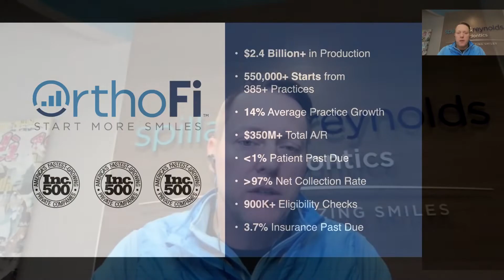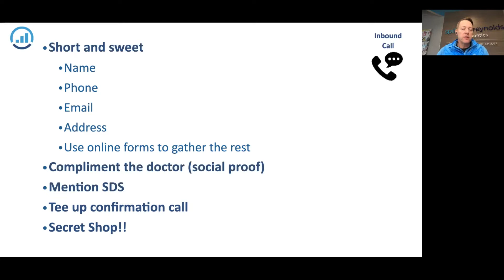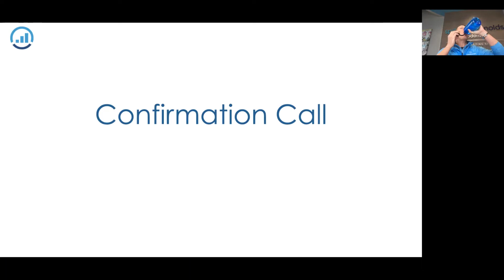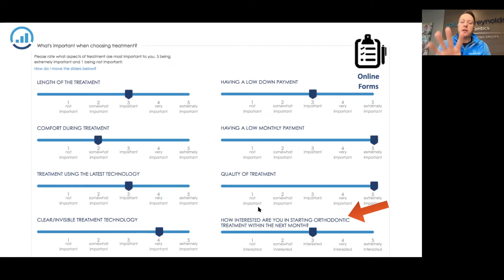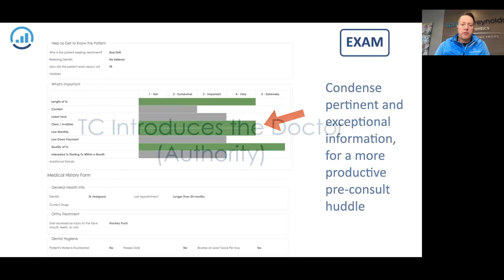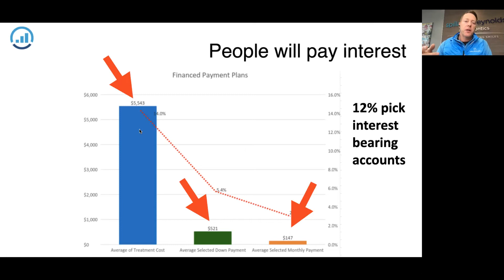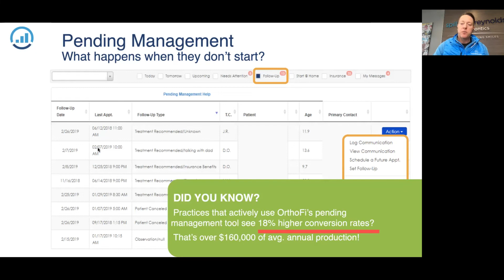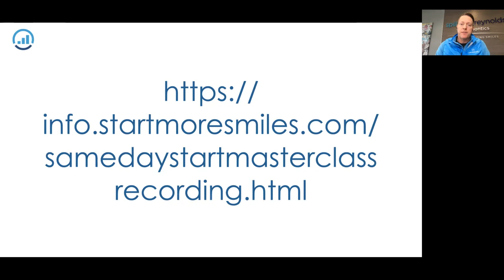OrthoFi Practice Performance MasterClass Part 2 - Same-Day Starts Featuring Dr. Jamie Reynolds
The one thing we know for certain about the future is that it will be different from today. And, today’s orthodontic environment is changing rapidly with many new players competing for the same orthodontic consumer. Using insights gained from more than $2 billion in orthodontic production and over 500,000 new patient starts mined from the OrthoFi database, Dr. Reynolds will share data-driven strategies and process improvements that will help you keep orthodontic patients where they belong—in the hands of a skilled orthodontist—you!